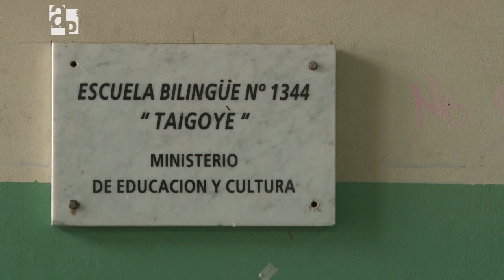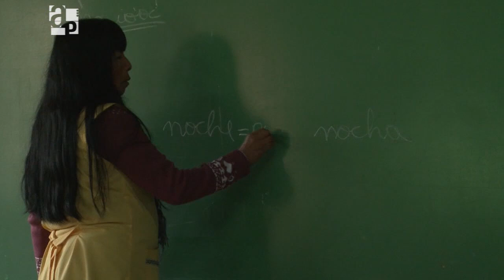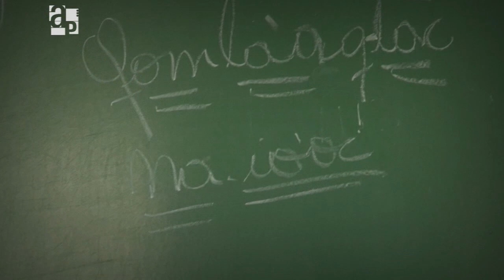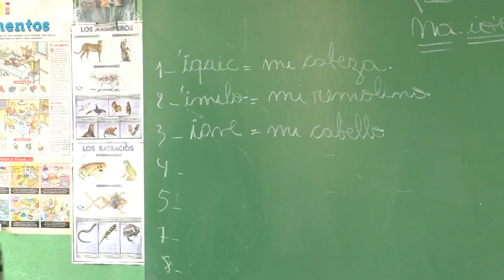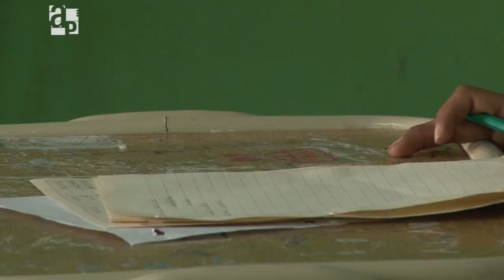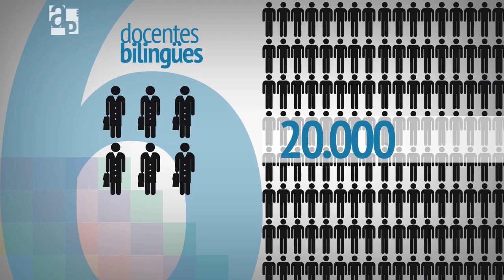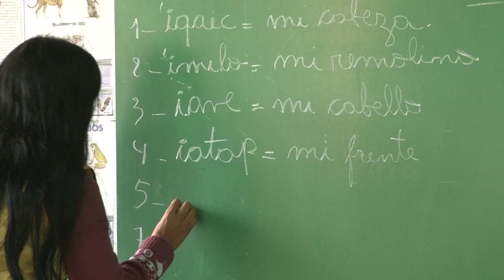Educación intercultural - AP 86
Informe sobre la educación intercultural, a partir de la experiencia de la Escuela Bilingüe Nro. 1344 "Cacique Taigoyé" ubicada en la zona sudoeste de Rosario. Allí concurren a diario alrededor de 500 alumnos de la comunidad Qom, provenientes de los barrios El Piso y Los Pumitas.